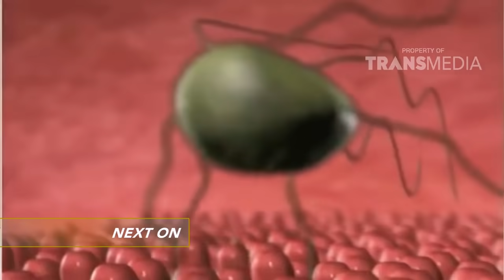DR OZ - Tips Mengatasi Ketiak Gatal dan Hitam (25/2/18) Part 3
DR OZ
TAYANG SETIAP SABTU MINGGU 15.00 WIB